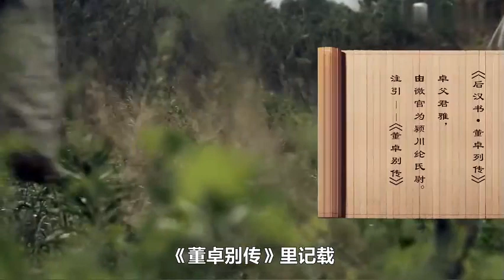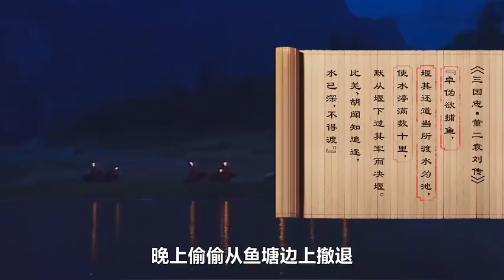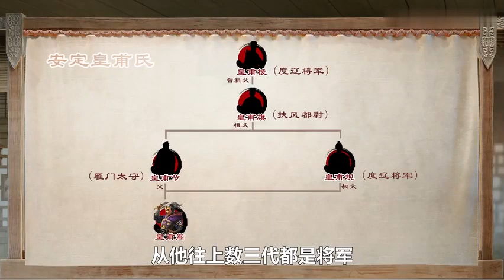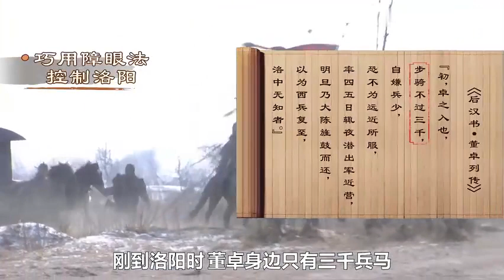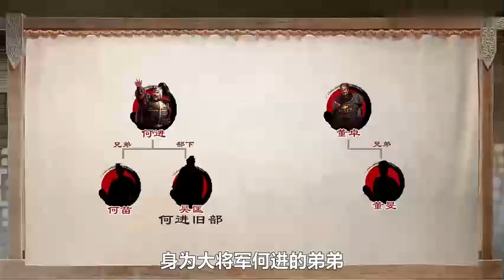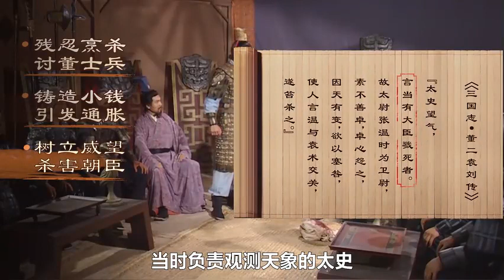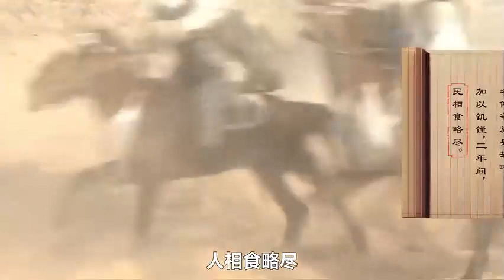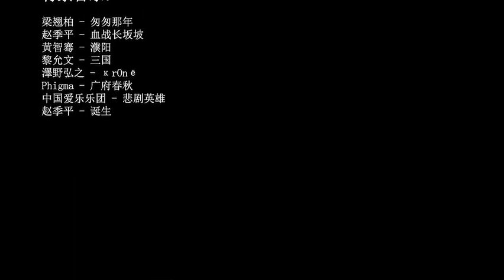你可愿相信，董卓曾是 “汉末职场模范生”？【三国百将录06】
聊完了吕布，那一定绕不过著名义父董卓。在他身上，三弟看到了时代和个人命运的极限反差。纵观董太师董卓的一生，
上半生：有能力、有野心、能治军的少年豪侠；
下半生：贪财好色、残暴昏聩的大汉掘墓人。
这样一个东汉祁同伟，最终是怎样走向疯魔的？
本期参考资料：
陈寿（晋）《三国志·董二袁刘传》
《三国志·孙破虏讨逆传》
范晔（宋）《后汉书·董卓列传》
《后汉书·皇甫嵩朱儁列传》
《后汉书·皇甫张段列传》
《后汉书·窦何列传》
《后汉书·袁绍刘表列传》
司马光（宋）《资治通鉴·汉纪四十八-汉纪五十二》
刘艾（东汉）《灵帝纪》
《献帝纪》
张璠（晋）《后汉纪》
王粲（东汉）《英雄记》
袁晔（晋）《献帝春秋》
司马彪（晋）《续汉书》
《九州春秋》
鱼豢（魏）《魏略》